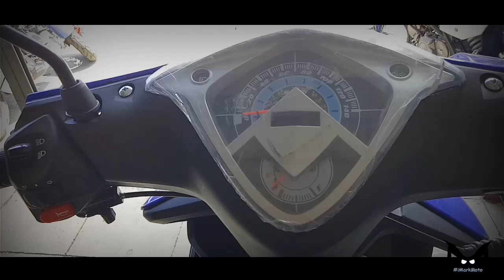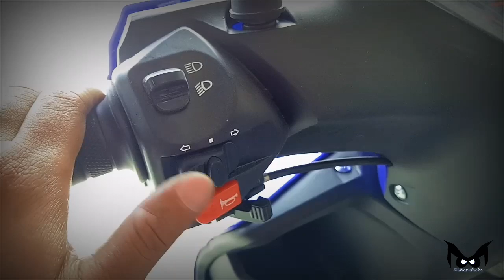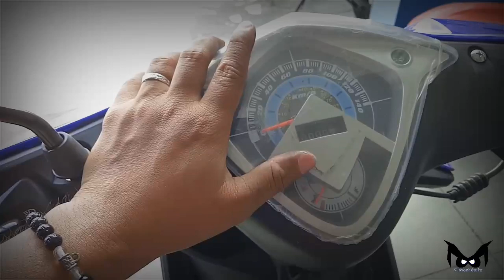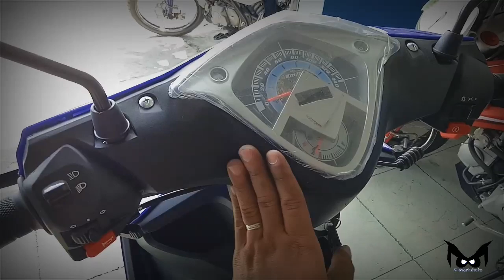MICROBIKE EXO 125-II (REVIEW+PRICE) //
MicroBike San Rafael Branch
227 Capihan, San Rafael Bulacan

*NoHateLoveLangs
*RespectALLRiders
*WillingToLEARN

You can send me stuffs if gusto mo lang naman bess, i-unbox natin sa vlog yan, send at Phase 2 Blk. 15 Lot 3 Paseo de San Roque, San Rafael Bulacan.